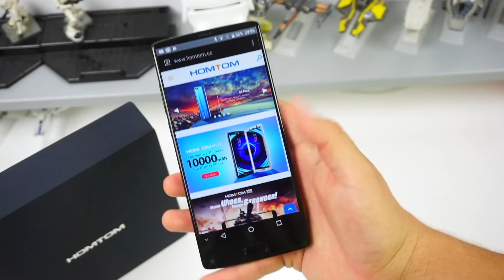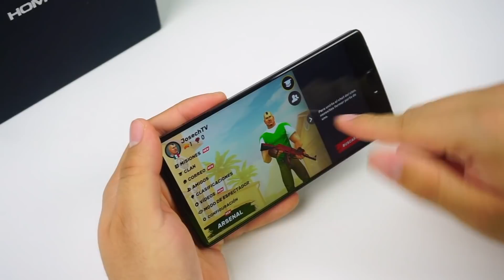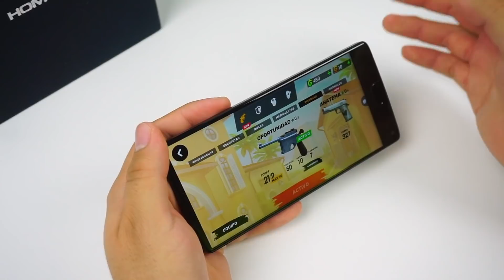¿Fortnite para CUALQUIER Android? Alternativa + Homtom S9 Plus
¿Con ganas de jugar Fortnite en tu teléfono Android? Muchos de nosostros queremos llevar esta experencia de forma móvil, pero hay que estar concientes que no siempre se puede todo... Por lo tanto hoy te dejo una gran opcion de juego para pasar un buen rato de manera online.

En cuanto tenga algún link de descarga de Fortnite para cualquier teléfono (ya sea compatible o no), lo hare saber. Te invito que cheques el Homtom S9 Plus.